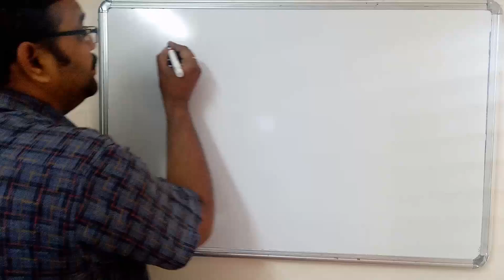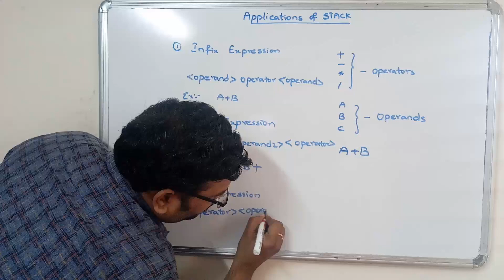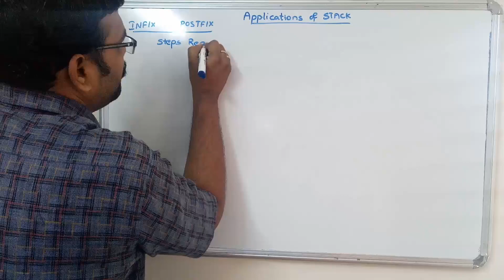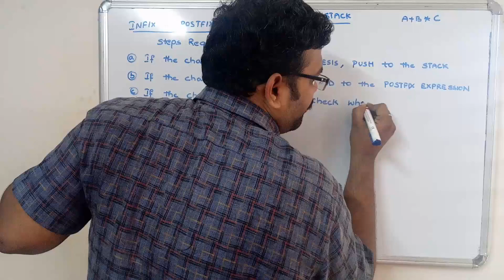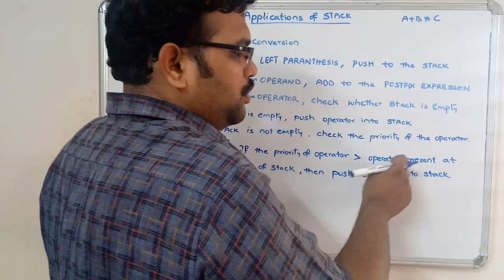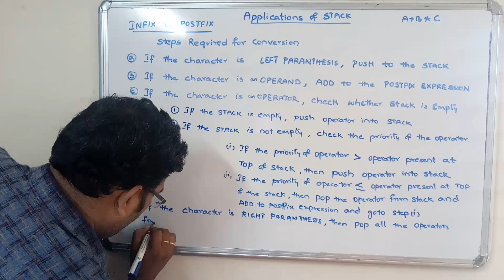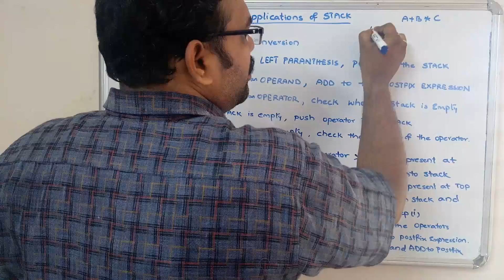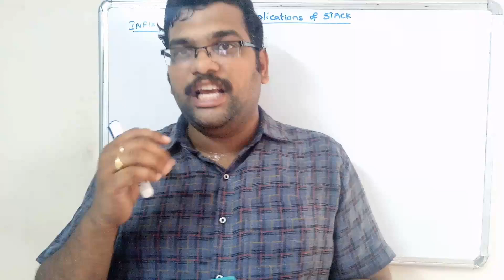STACK APPLICATION : INFIX TO POSTFIX CONVERSION ALGORITHM - DATA STRUCTURES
CONVERSION OF INFIX TO POSTFIX EXPRESSION ALGORITHM